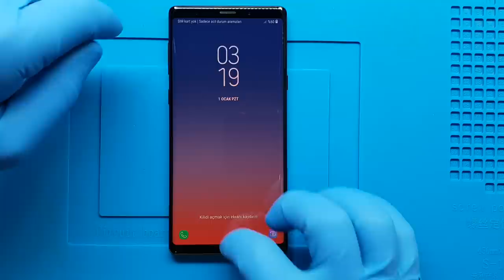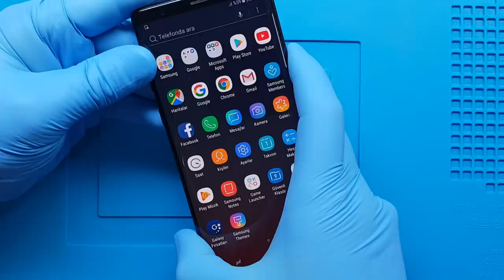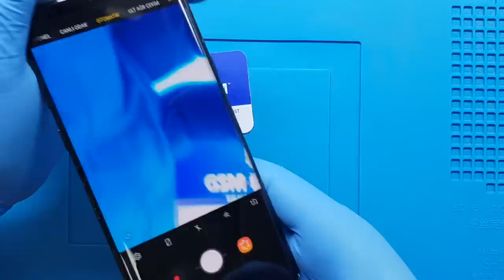Samsung Galaxy Note 9 Arka Kamera Değişimi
Samsung Galaxy Note 9 arka kamera değişimi nasıl yapılır bu videomuz aracılığı ile izleyebilirsiniz.

Samsung Galaxy Note 9 arka kamerası zamanla kötü çekim yapmaya başladı, alınan darbeler sebebi ile kamera hasar aldı, bulanık fotoğraf - video çekimi yapıyor ya da odaklanma problemi var ise alanında uzman ve tecrübeli SAMSUNG teknisyenlerimiz tarafından arka kamera değişimi yapılmasını sağlayabilirsiniz.

"Samsung Galaxy Note 9 arka kamera değişimi" süresi teknik servisimize gelindiğinde ortalama 45 dakika, 2 taraflı ücretsiz kargo gönderim hizmetimizden faydalanıldığında ise 3 (üç) iş günüdür.

1. Bilgileriniz silinmez.
2. Fotoğraf ve video çekim kalitesi ilk günkü haline geri döner.
3. Orjinal 12 MP + 12 MP arka kamera kullanılır.
4. Telefonunuz 6 ay kamera garanti kartı ile birlikte sizlere teslim edilir.

Garanti süresi dahilinde arka kamera ile ilgili kullanıcı hatası dışında karşılaşılan teknik sorunlar ücretsiz olarak SAMSUNG teknisyenlerimiz tarafından çözüme kavuşturulur.

Samsung Galaxy Note 9 arka ve ön kamera değişimi hakkında aklınıza takılan bütün soruları servisimizi arayarak ya da yorum alanından yazarak sorabilirsiniz.